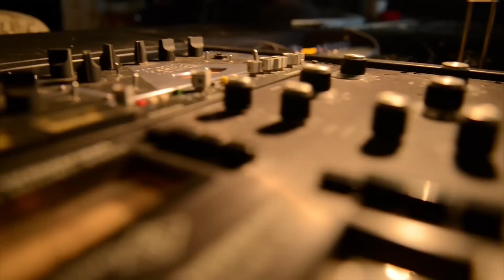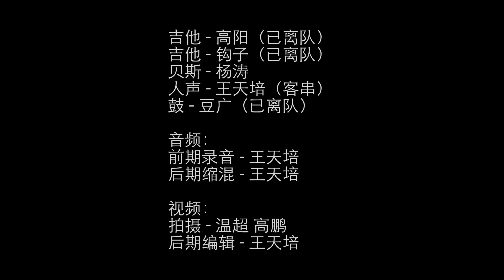Malaria Massacre (疟疾屠杀) - Cavia Porcellus (豚鼠乐队)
Produced, Recorded, Mixed and Mastered by Tianpei Wang

Lyrics:

You won’t be forgiven
hallucination damnation
you are the one who made this deliberation
Sickness flows from every blackend mind
A fatal form is about to be born
you are the one of infections
Let this spread
you are the murder of perceptions
with falling wings, a vaccination is underway
and you will bring back the end, GO
Listen to the voices from this bloody hell
you will see the faces of suffering
I can’t wait to die
Cross the arms and lie down
We are the victims to suffer from this malaria massacre
an endless retribution follows you to mouldy grave
Fear inside of this rotting soul
The echoes of twisted scream fall me down
Fall Me Down
Fall Me Down
We will rise against this
rise against this
No one wants to scarifies
This empty hole is built for death
Let this spread
No one will survive
Let this spread